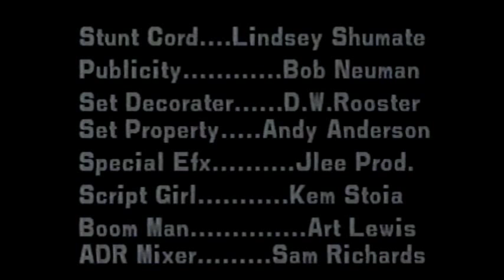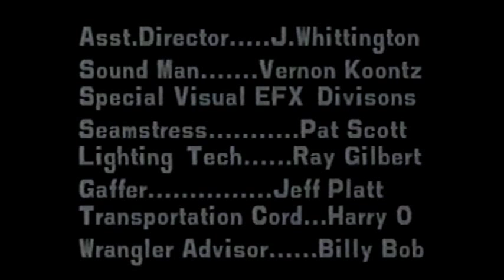A COLD CASE FILE 3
David S. Madison stars as a writer of Murder Mystery, his wife has been killed and he is suspected for her death. He hires investigator Williams.